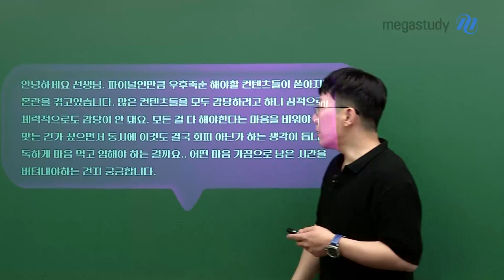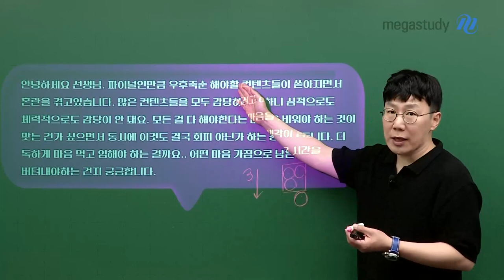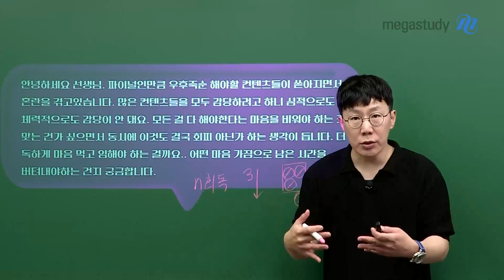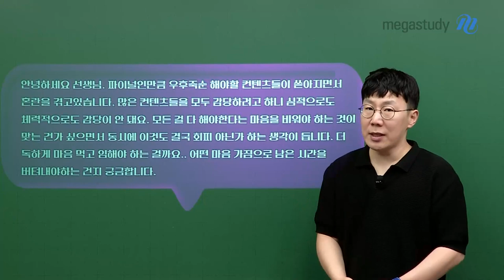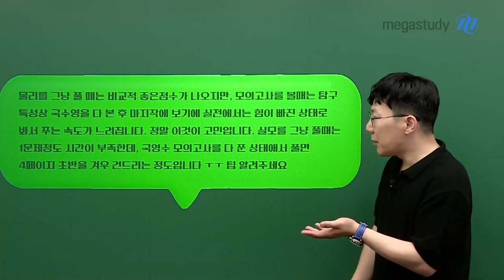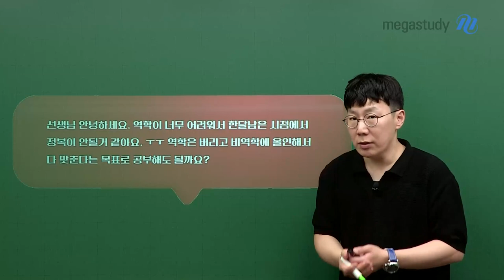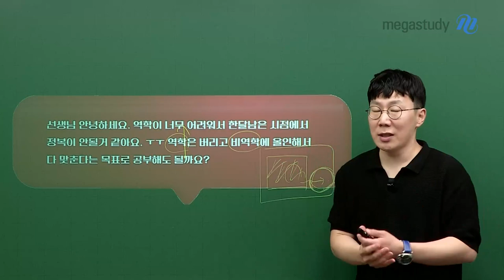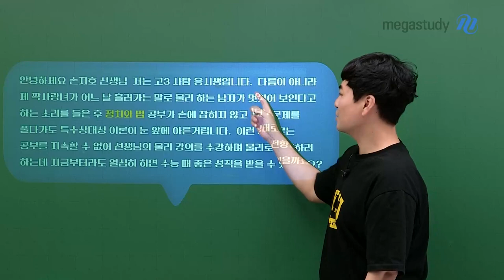[메가스터디] 물리학 손지호쌤 - [2탄] 직접 답변해 드립니다! with 깜짝 손님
여러분을 생각하는 마음은 블록버스터!

많은 학생들이 고민하고 있는 질문에 대해 손지호 선생님이 직접 답변해 드립니다!

하나. 파이널인 만큼 많은 콘텐츠들이 쏟아져 나오고 있는데, 어떻게 학습해야 하는 걸까요?

둘. 물리학 문제만 그냥 풀 때에는 좋은 점수가 나오지만,
    국영수 모의고사를 다 푼 상태에서 물리학 문제를 풀 때에는 4페이지 초반만 겨우 푸는 정도입니다. 팁을 알려주세요!

셋. 역학이 너무 어려워서 수능 전까지 정복이 안될 것같아요. 역학은 버리고 비역학에 올인해서 다 맞힌다는 목표로 공부해도 될까요?

넷. 고3 사탐 응시생입니다. 짝사랑녀가 물리학을 하는 남자가 멋있어 보인다고 하는 소리를 들은 후
    정치와 법 공부가 손에 잡히지 않습니다...
    물리학으로 전향하려고 하는데 지금이라도 열심히 하면 좋은 성적을 받을 수 있을까요? (with 깜짝 손님)